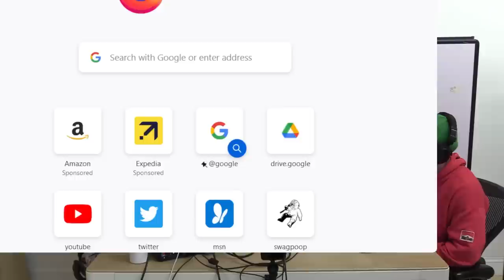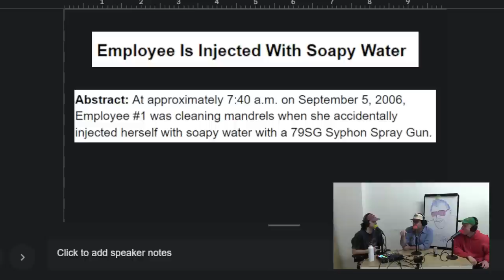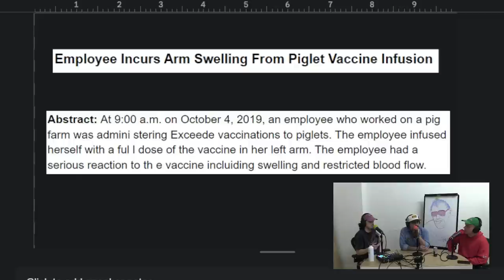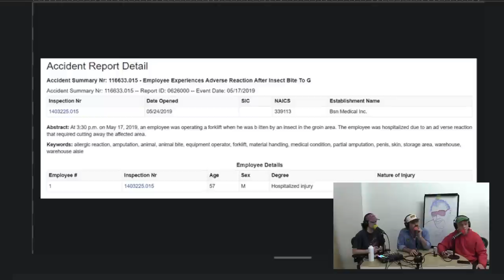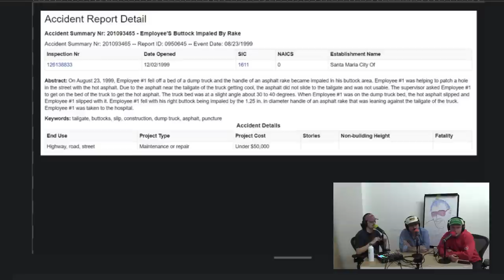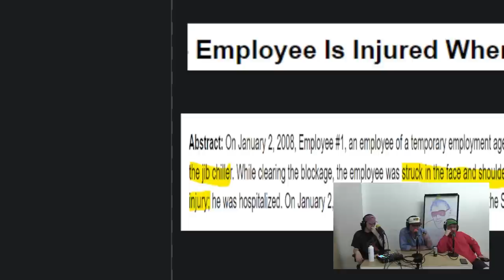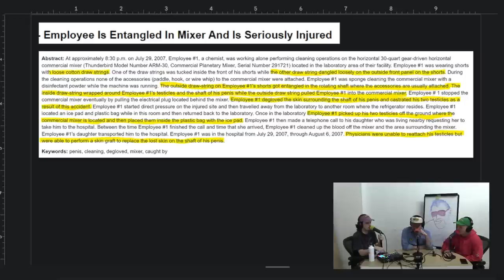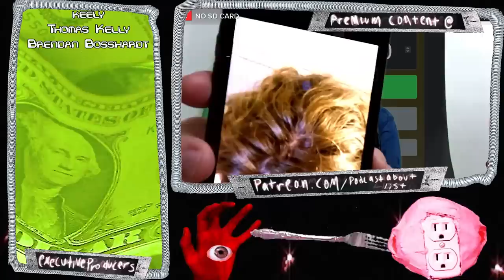Oh Shoot, He Anjured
On Cam's special day we decided to give him the gift of knowledge about workplace safety, or rather, just learning about some workplace injuries.

Thank you to Vexa from our discord server for the suggestion!